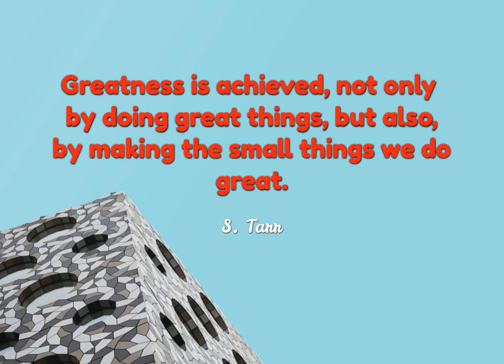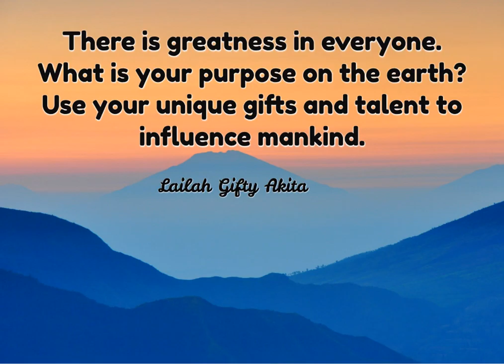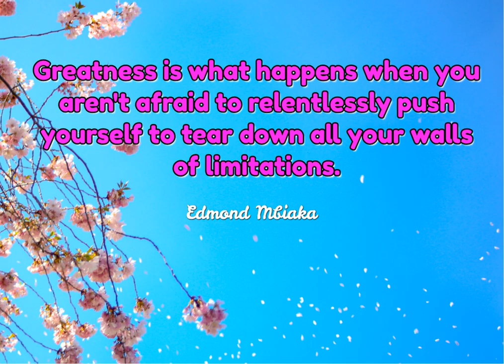GREATNESS COMES FROM WITHIN YOU - BE GREAT.!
This channel is about

Quirky Academy - Online Training For Entrepreneurs, Start-ups And Creatives!! Fed up of feeling stuck? Finding the tech world, well, just a bit too tech for you? Want to learn more about Social Media, Marketing, Automation, WordPress and Mindset hacks, to achieve success in pursuit of your passion and living your purpose, but in a way that is simple and straight to the point? If so, this is the channel for you!